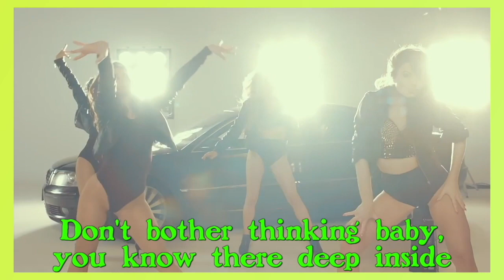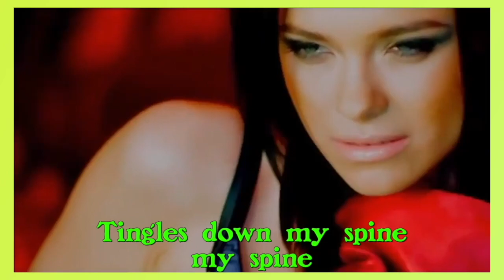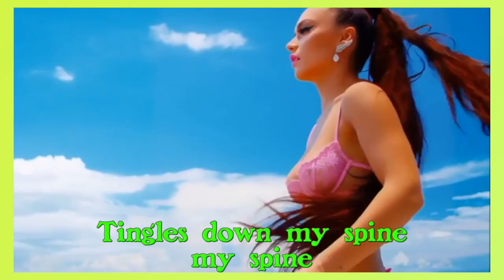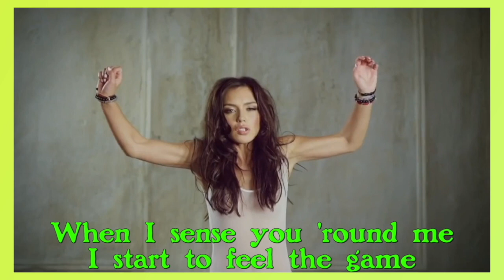Serebro - Sound Sleep (2009) lyrics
Album: OpiumRoz
Release date: April 29, 2009
Origin: Moscow, Russia

Vocals:

    Elena Temnikova born 18 April 1985 in Kurgan, Russia
    Marina Lizorkina born 9 June 1983 in Moscow, Russia
    Olga Seryabkina born 12 April 1985 in Moscow, Russia

Serebro  was a Russian girl group formed by their manager and producer Maxim Fadeev.[5] Serebro was formed in 2007, consisting of Marina Lizorkina, Olga Seryabkina, and Elena Temnikova as a submitted proposal for consideration by Channel One Russia for the Eurovision Song Contest 2007. Serebro was selected to represent Russia at the 2007 Contest with the song titled "Song #1". They subsequently placed third at the contest, scoring a total of 207 points. Serebro was then officially signed to Fadeev's record label Monolit Records, and in 2012, the group had additional releases produced by Sony Music Entertainment and Ego Music. In 2009, Lizorkina announced her departure from the group; she was subsequently replaced by Anastasia Karpova. Karpova left the group in 2013 and was replaced by Dasha Shashina, who left in 2016. Temnikova left the group in 2014 due to health reasons, and Polina Favorskaya, who replaced Temnikova, left the group in 2017. Favorskaya was later replaced by Morgunova. In 2019, the line-up Olga Seryabkina, Katya Kischuk, and Tatiana Morgunova, the last one to include the last original member, has been replaced by Elizaveta Kornilova, Marianna Kochurova and Irina Titova.

With Lizorkina at the time, the band recorded their debut studio album OpiumRoz. The album received critical acclaim and spawned other singles in addition to "Song #1", but it never became a commercial success. The band's second album, called Mama Lover, proved to be much more successful. It included the massive hit of the same name and went double platinum in Russia. The eponymous "Mama Lover" hit single received media attention worldwide, with reviewers commenting on both the raunchy music video and the song itself. The music video for the song received more than 20 million views on YouTube and became the subject of more than 250 parodies. After the success of "Mama Lover", the group began to garner commercial attention around the world. The group re-released Mama Lover in Japan (under the name Serebration) after signing a contract with EMI Music. Their first international single under Ego Music and Universal Music Group, "Mi Mi Mi", became a success on European music charts.

After their musical and image development, the group became known for a very sexually charged and over the top style. Some of their music videos have led to controversy in the media, including "Mama Lover" and "Mi Mi Mi".